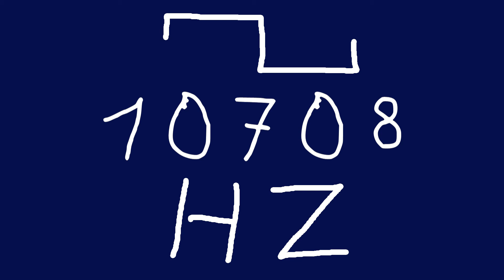10708 hz square